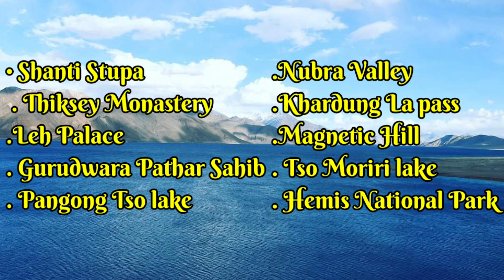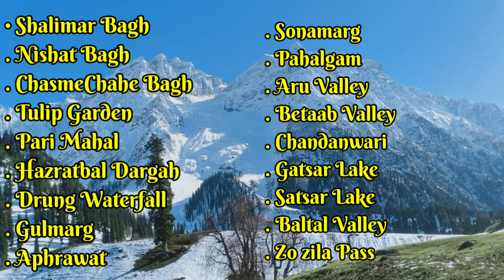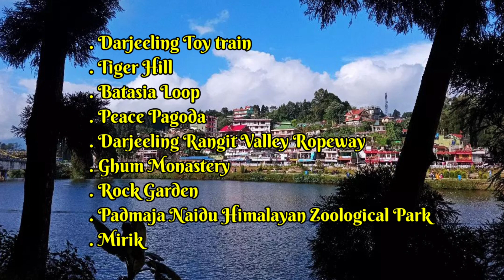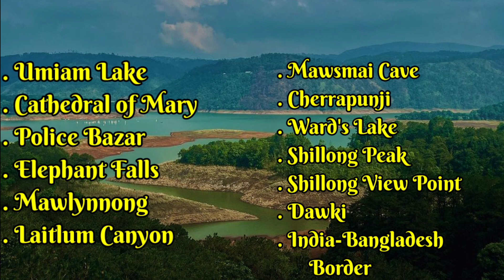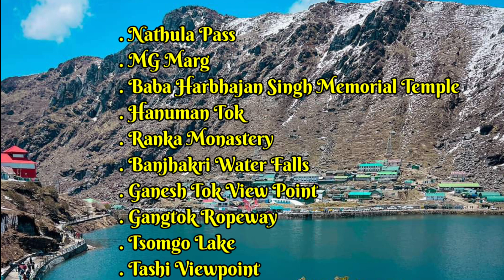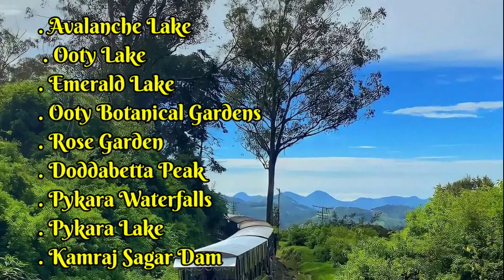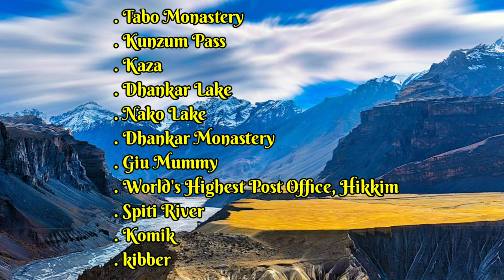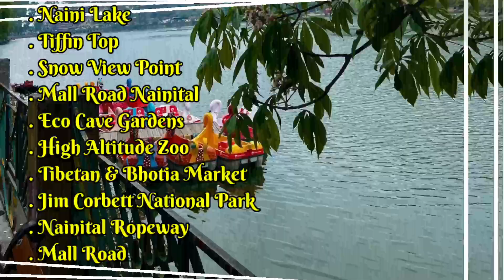Top 10 places to visit in India in June | Best Places to Visit in India in June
places to visit in june in india
best places to visit in june
places to visit in june
places to visit in may in india
honeymoon places to visit in june
places to visit in summer vacation
places to visit in june in india with family
places to visit in summer in india
places to visit in summer
best places to visit in june in india
best tourist places to visit in june
best places to visit in may june in india
best places to visit in india in june july
best places to visit in india in june
best places to visit in india in summer
best places to visit in india in summer with family
best places to visit in india in july
best places to visit in india in july august
best places to visit in india in summer vacation
best places to visit in india in summer season
best places to visit in india in may june
best places to visit in south india in june